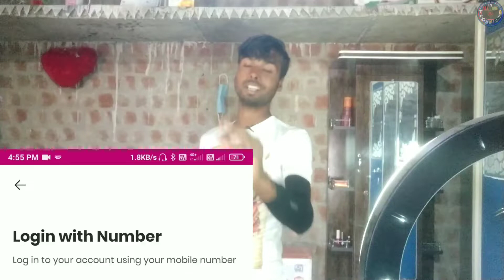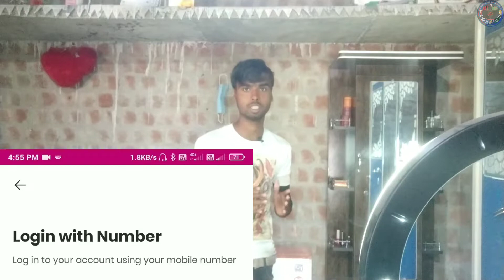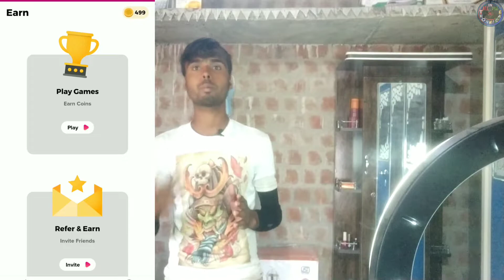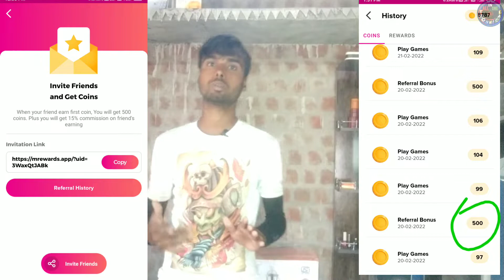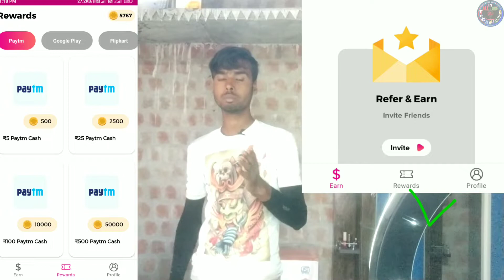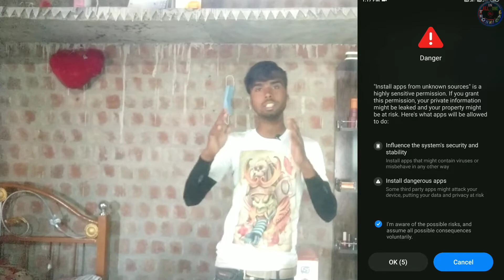m rewards app se paise kaise kamaye एम रिवार्ड्स ऐप से पैसे कैसे कमाए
विवरण खोलने के लिए धन्यवाद√